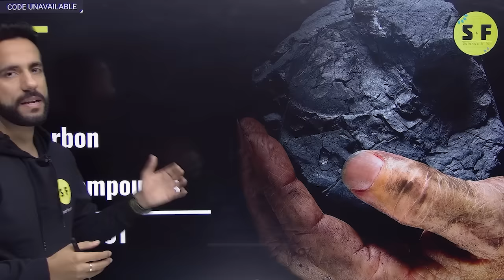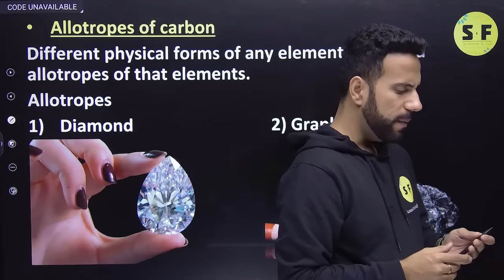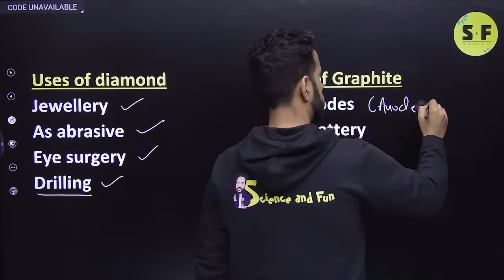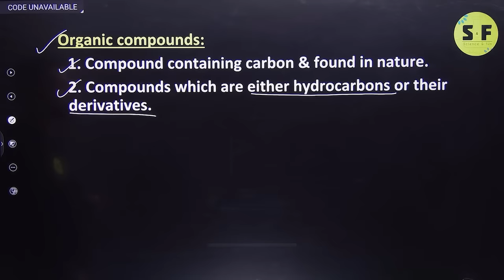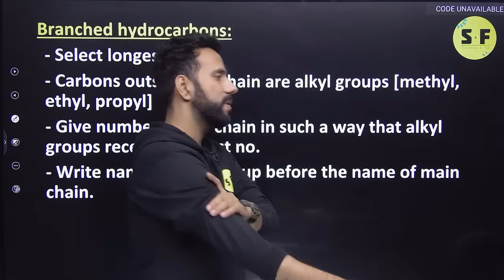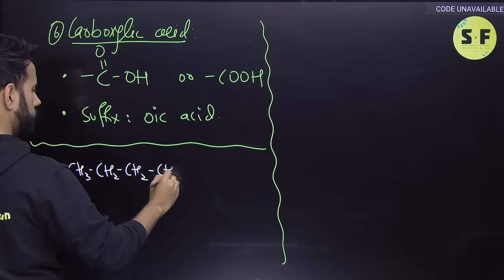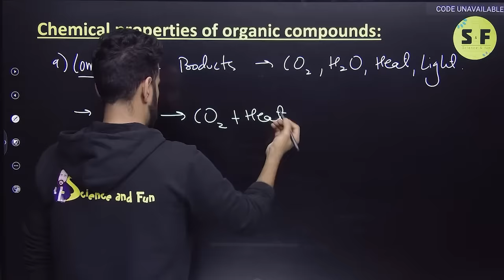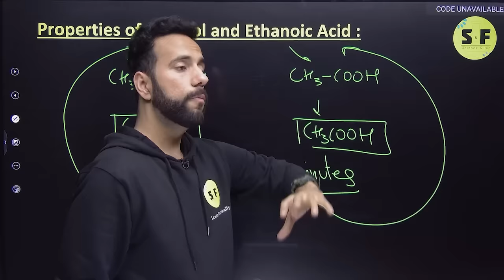🔥One Shot🔥 Carbon and It's Compounds for 10th Board Class with Ashu sir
✅ Topper Batch Class 11th (Science)
. 📌Science and Fun Enquiry Form
. ✅  Board Foundation Batch-24 for Class 10 Preparation :-
_______________________________________________________ Science & Fun official App 🔥One Shot🔥 Carbon and It's Compounds for 10th Board Class with Ashu sir